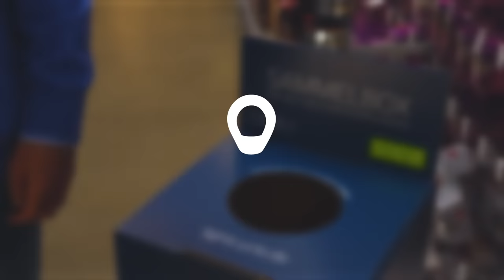Zeigt Teamgeist und recycelt Licht!💡♻️ Jetzt mitmachen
Beim Recycling verhält es sich wie beim Sport: Mit Teamgeist kann viel erreicht werden. 💪 Wie einfach das ist, zeigt Sportjournalist Jörg Wontorra gemeinsam mit uns in der Aufklärungsinitiative für Verbraucher*innen „Teamgeist zeigen. Licht recyceln.“ 💚 Jetzt mehr erfahren